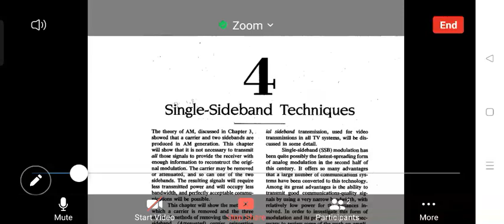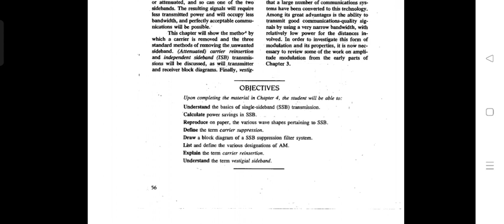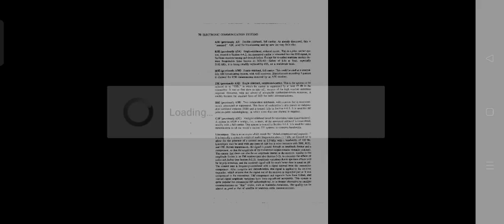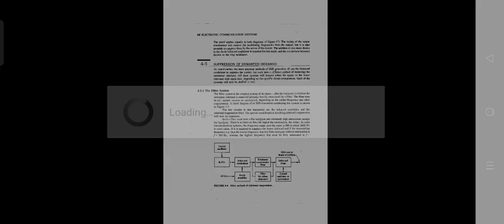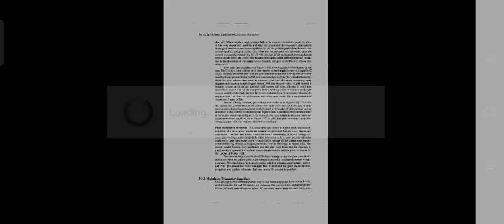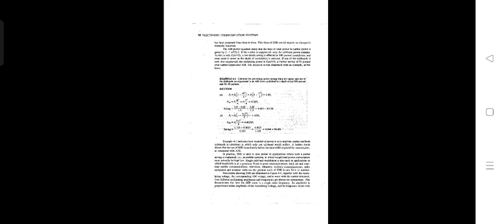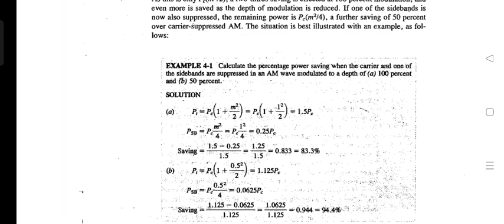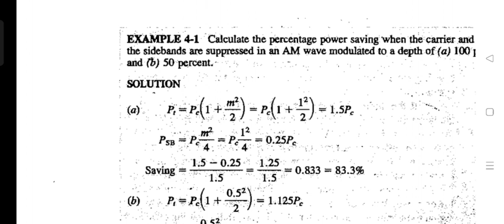EC Lecture 28/8/21 2